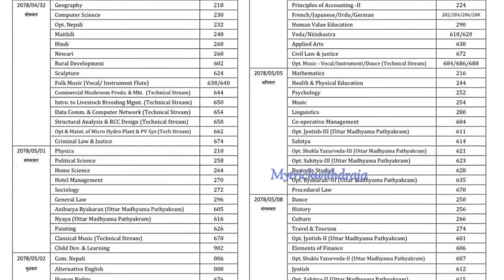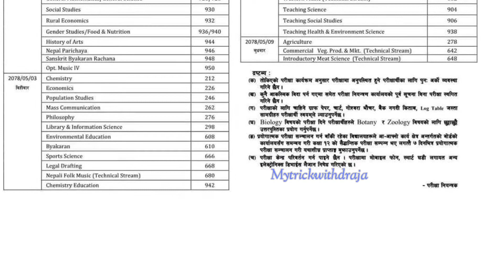🔴Exam Routine of Class 12| कक्षा १२ को वार्षिक परिक्षा समयतालिका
कक्षा १२ को परीक्षा ३१ साउनदेखि सुरु हुने भएकाे छ । आज बोर्डका अध्यक्ष चन्द्रमणि पौडेलको अध्यक्षतामा बसेको बैठकले साउन ३१ गतेबाट परीक्षा सञ्चालन गर्ने निर्णय गरेकाे हो । परीक्षा भदौ ९ गते सकिनेछ । बोर्डले परीक्षा दिने विद्यार्थी भएका सबै विद्यालयमा परीक्षा केन्द्र (होम सेन्टर) कायम गरेको छ । परीक्षा सय प्रतिशतकै लिइने भएको छ । परीक्षा बोर्डले बिहान ११ देखि सुरु गर्ने भएको छ ।

Hi
My trick with draja

SEE को Result श्रावण अन्तिम हप्तासम्म सार्वजनिक गर्ने तयारी छ ।

11 को Exam कलेजले उपर्युक्त समयमा लिन्छ, त्यसैले कलेजमा सम्पर्क गर्नुहोला ।

12 को Exam श्रावण अन्तिम हप्तामा गर्ने गरि तयारी भैरहेको छ । र Exam Full Marks कै हुनेछ ।
**धन्यबाद**(Thank you so much).

and research .

Watch this video till the end and give your suggestions 🙂🙂🇳🇵🇳🇵👇👇🙏🙏

कक्षा १२ को परीक्षा सम्बन्धी सुचना ।